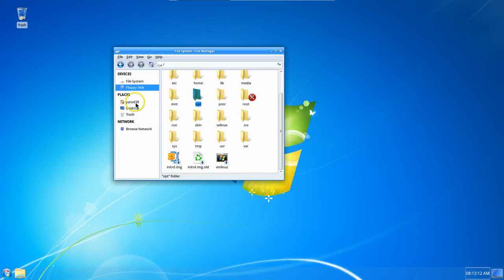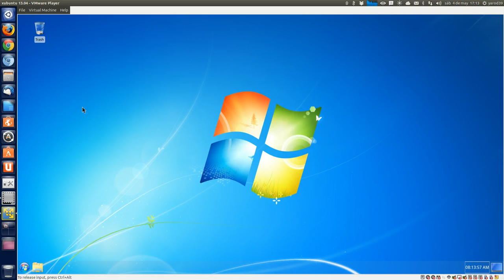¿WINDOWS 7? UBUNTU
adivinaló...